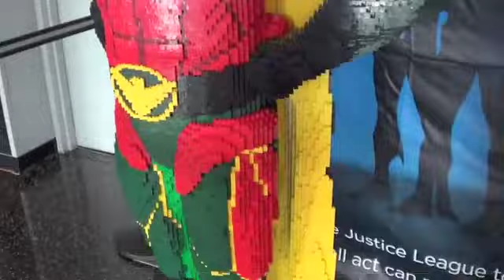Behind the Scenes of Batman Live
A behind the scenes look at the Batman Live show in Las Vegas - A look at audition fight scenes and some time aside with the actors who play Batman, Robin, Catwoman and The Joker.